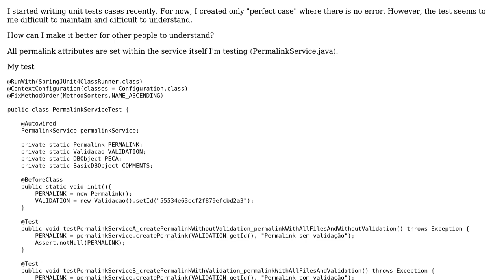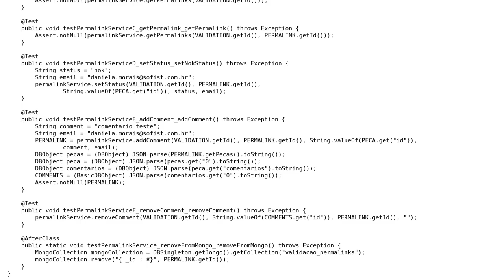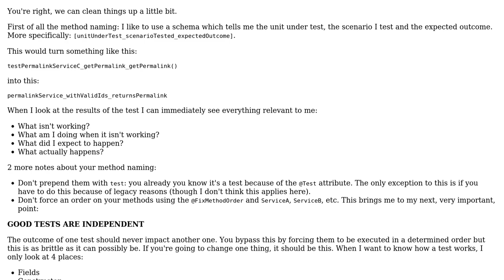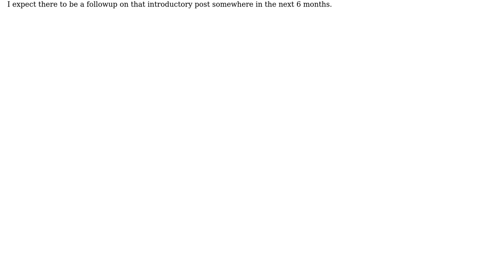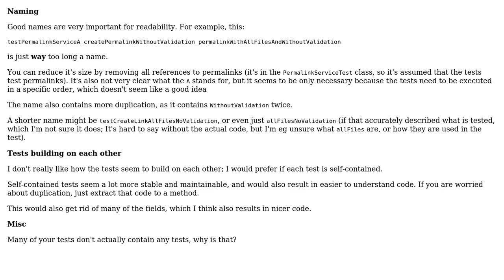Code Review: Understanding my permalink service tests (3 Solutions!!)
Code Review: Understanding my permalink service tests

With thanks & praise to God, and with thanks to the many people who have made this project possible! | Content (except music & images) licensed under CC BY-SA | Music | Images & others | With thanks to user tim user maaartinus user Jeroen Vannevel user Jamal user Daniela Morais and the Stack Exchange Network Trademarks are property of their respective owners. You are responsible for your own actions.